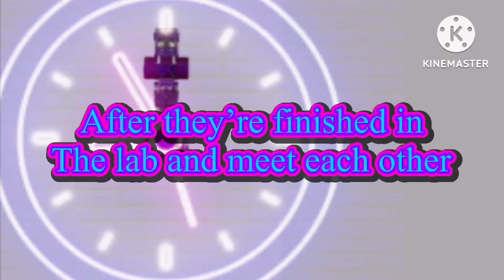🎥💙Villagers of Zombie-man City chaos of boom Jurassic World Part 4💜🎥